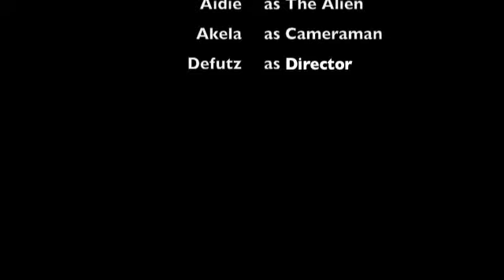Scout Popcorn...It's out of this world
short home movie about scout popcorn